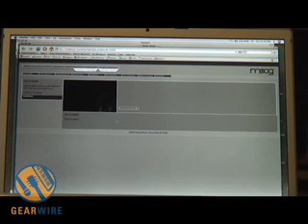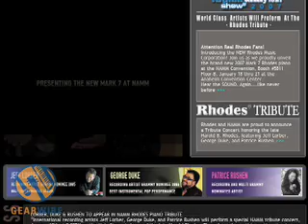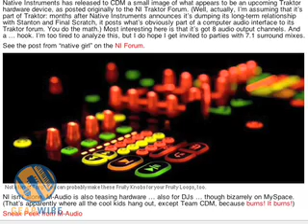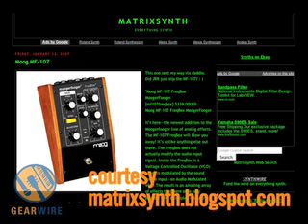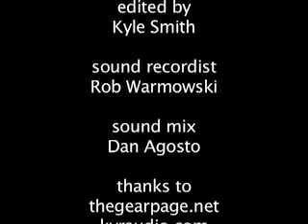Gearwire Crosstalk #026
This week we talk about the rumors surrounding Winter NAMM 2007. The panel shares its predictions, hopes, and fears about the coming year in gear.

Among the fabled products to be introduced are a couple of hot Fender reissues and a brand new Moogerfooger pedal. DJ's will be excited to hear about new offerings from Native Instruments and M-Audio. Dare I even mention the possibillities of Propellerhead releasing Reason 4?!?

Check out these stories and more in this episode of Gearwire Crosstalk!.